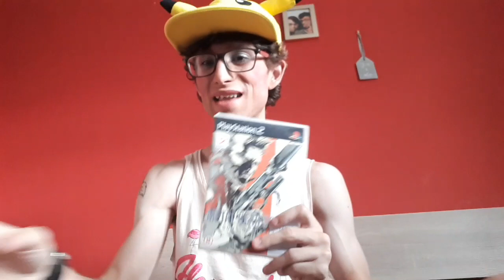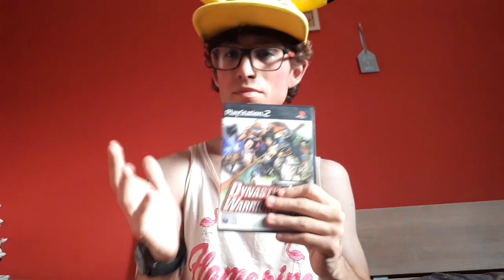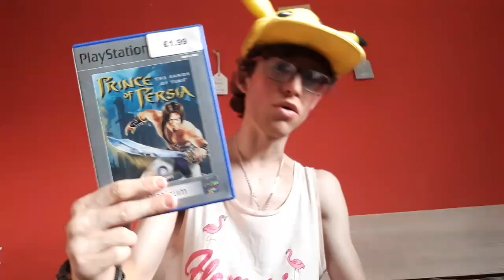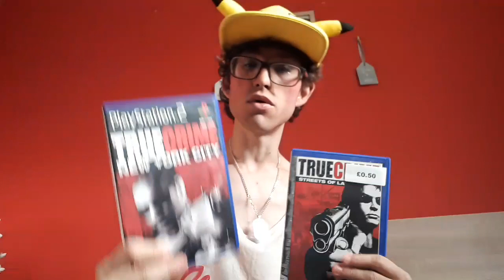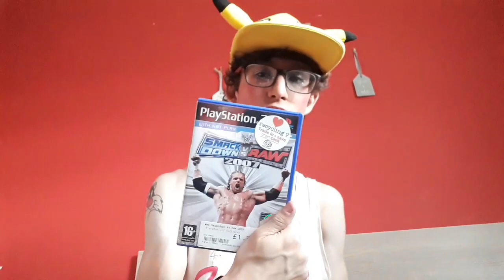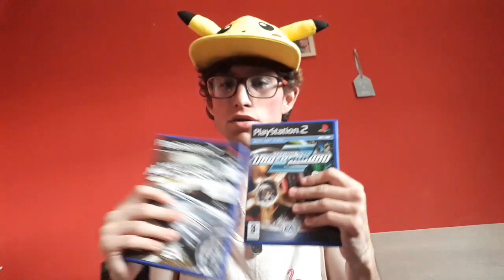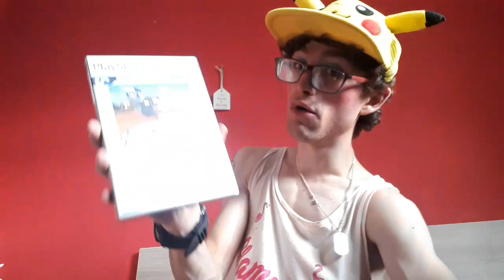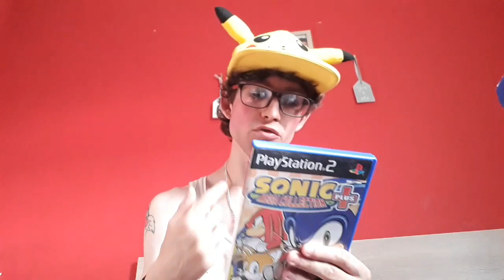Ps2 childhood games! Nostalgia Alert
So up here today we are taking a trip down memory lane with some games i had as a kid.